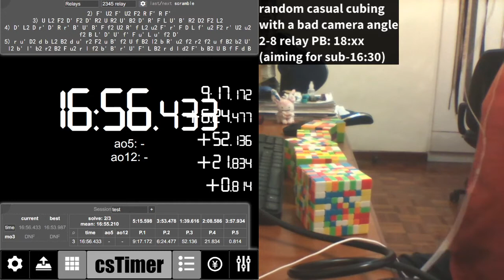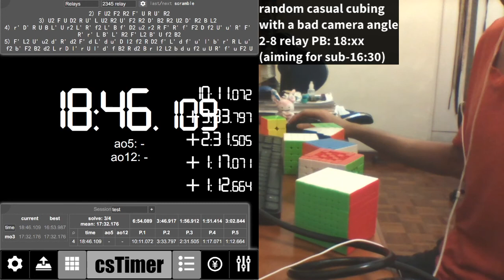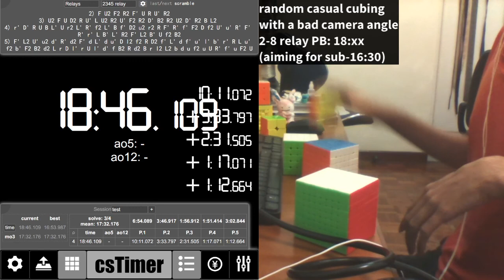2-8 relay fail (with a 2-7 relay in 8:35.037)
My 2-7 relay PB is 8:33.x, so this was super close. Shame about the garbage 888 solve though; it was terrible even taking the pop into account.

Trimmed from a livestream I did yesterday. Didn't bother editing/transcoding it so the colour temperature is kind of wrong and all. (And also partial face reveals.)

Cubes: MF8 M (DIY), Wuji M (DIY), Shadow M, Valk 5, Wuque M (DIY), Tengyun, Wuxia